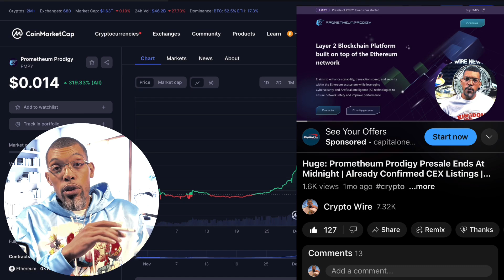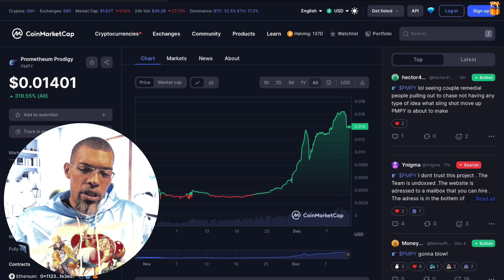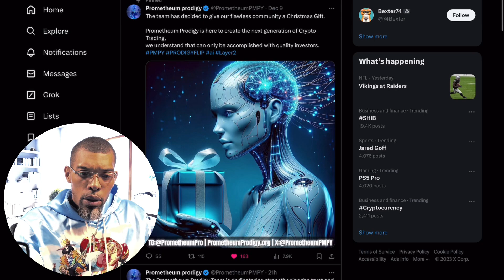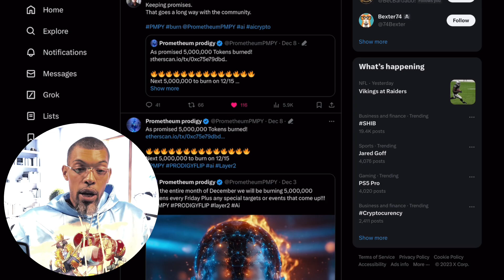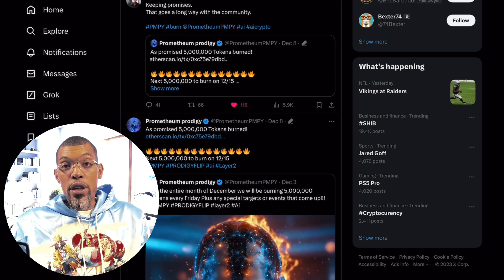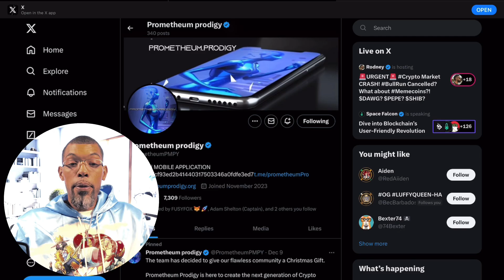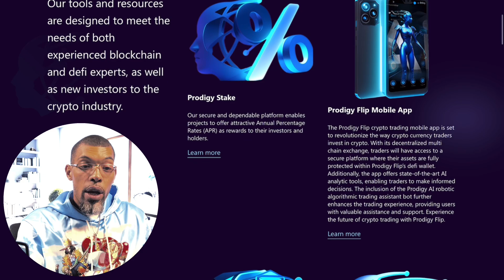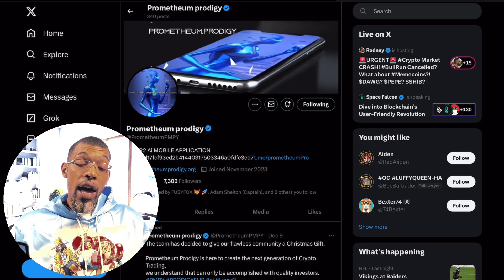Prometheum Prodigy Flip Mobile App | Revolutionary AI Crypto Trading Mobile App | PMPY Token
This project is up 300+ percent since inception! PMPY Token is integrating AI into their all new Crypto Trading app. Since presale, PMPY Token  has been listed to seven exchanges. With More to come.

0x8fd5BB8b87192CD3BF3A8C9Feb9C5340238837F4